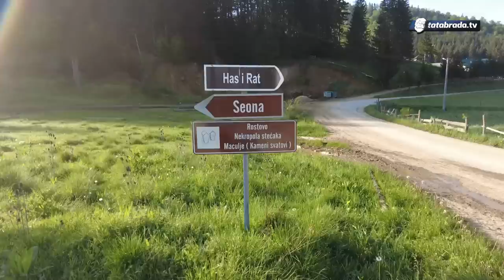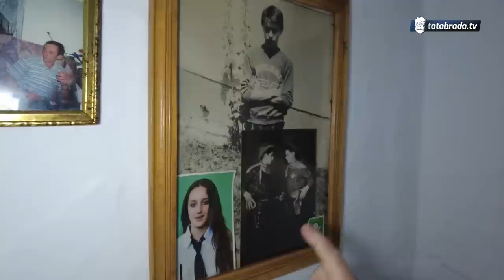Vesela nena iz HASA - Nema bolje kućice, ali kad umrem, onda ću ja nju i srušiti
Ovo selo je novo za nas. Najvjerovatnije je poznato za neke od vas, ali ipak donosimo priču iz prelijepoga sela HAS!
Naša divna domaćica i sagovornica je nena Fatima koja je ranim jutrom otvorila svoja vrata, ugostila nas kao svoje najbliže i počastila odličnom pričom svoga života.

ĆEHAJE B.B,
Srebrenik 75350